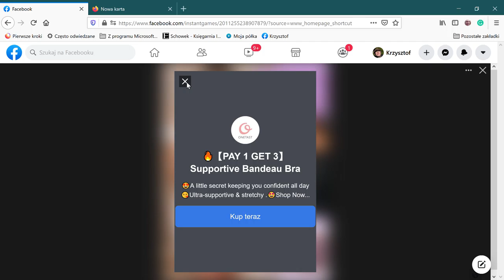Facebook — Mozilla Firefox 2021 04 25 12 01 43